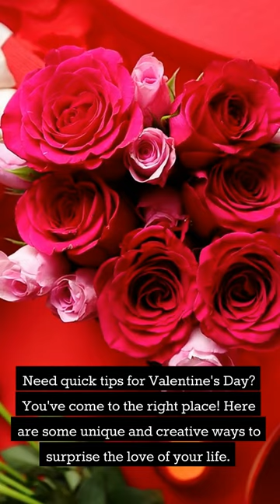Shock Your Partner - DON'T DO A THING FOR THEM THIS VALENTIINES DAY! (Watch This First)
Make this Valentine's Day unforgettable with these unique and creative ideas! From a hot air balloon ride and champagne toast to a romantic picnic in the park, couples dance class, and a personal spa day at home, you'll find the perfect way to surprise the love of your life. Rent a luxury convertible and take a scenic drive for a romantic photo shoot, or take a walk on the beach and leave love notes in the sand. Remember, it's the thought and effort you put into making the day special that counts. Show your partner just how much you love and care for them with these unforgettable Valentine's Day ideas.